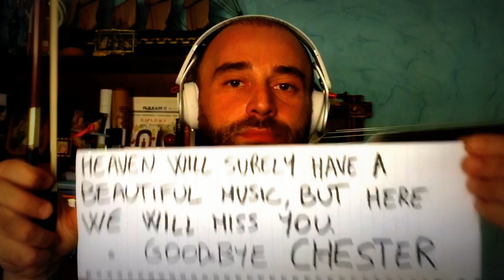Chester Bennington tribute - violin Numb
My personal tribute to Chester Bennington 🎻😞
Goodbye 👋🏽